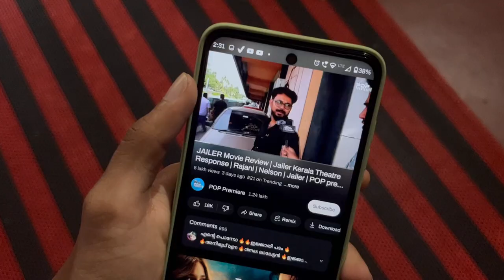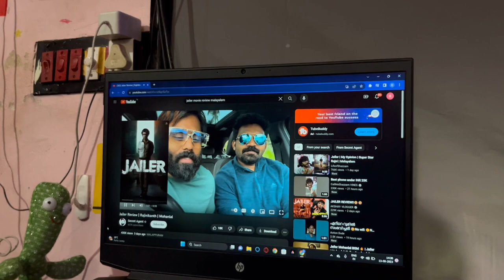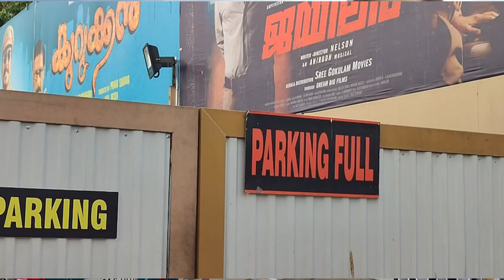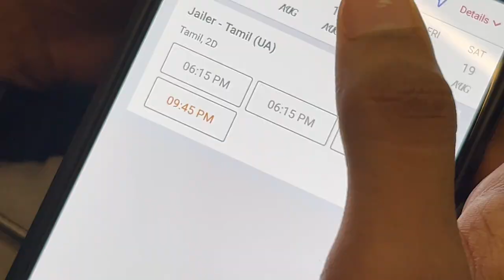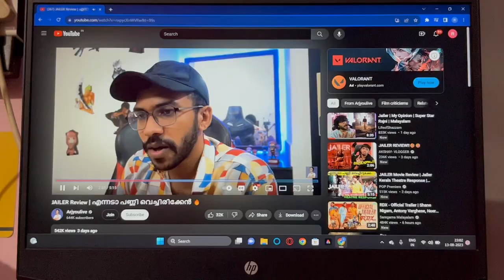ഇത്‌ എന്തൊരു cinema 🥺❤️‍🔥Jailer theater reaction | Superstar rajanikanth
My headset

My mouse
1, ANT ESPORTS Gaming mouse